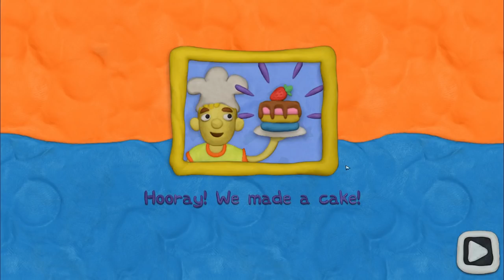Vlad & Niki 12 locks level 8-9-10 Walkthrough